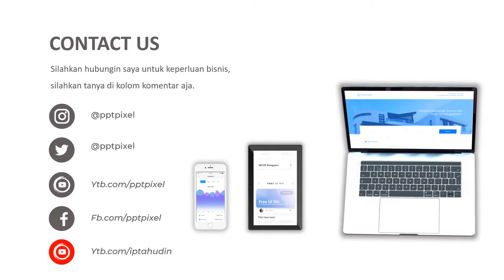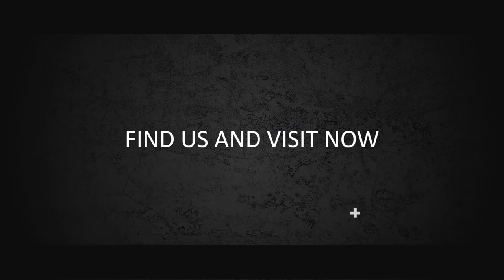Video Promosi, tahu sumedang, masakan, pecel lele, pecel ayam, enak, lamongan, pedas, tahu goreng, c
Jasa Video Promosi, tahu sumedang, masakan, pecel lele, pecel ayam, enak, lamongan, pedas, tahu goreng, c

           KUMPULAN CONTOH VIDEO KAMI
2. CONTOH VIDEO FASHION SHOW
5. CONTOH VIDEO PERSONAL BRANDING
7. CONTOH VIDEO COMPANY PROFILE
8. CONTOH VIDEO PROMOSI MASAKAN
9. CONTOH VIDEO IKLAN KENDARAAN
10. CONTOH VIDEO UCAPAN, UNDANGAN

By : Iptahudin
m.me/iptah